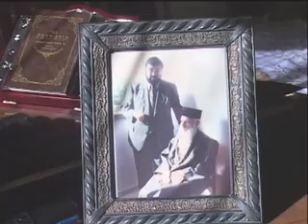Sephardic Selichot services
SEE TORAHWISDOM.COM Rabbi Ben Chaim of Queens leading traditional sephardic selichot services for the month preceding Rosh Hashana, the Jewish New Year. Don't miss the shofar at the end.
GO to TORAHWISDOM.COM